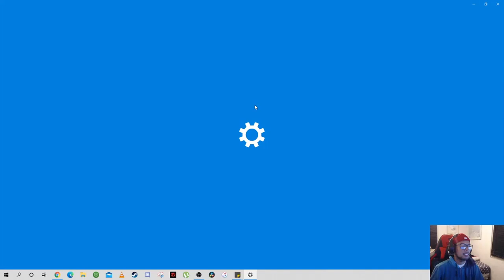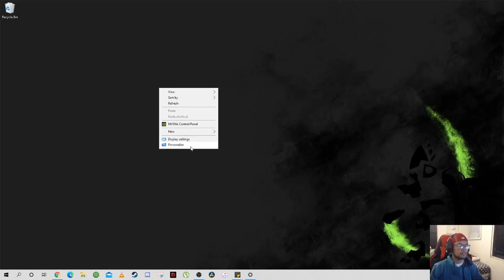How To Show, Hide and Find Recycle Bin in Windows 10 (Quick Tutorial)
How to Show, Hide, and Find Recycle Bin in Windows 10 in 2020 quick tutorial!!